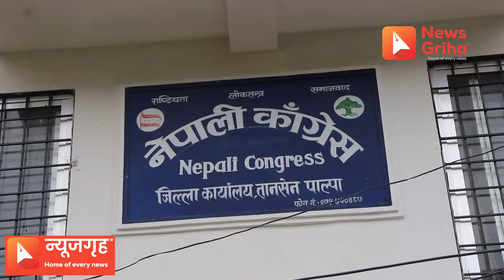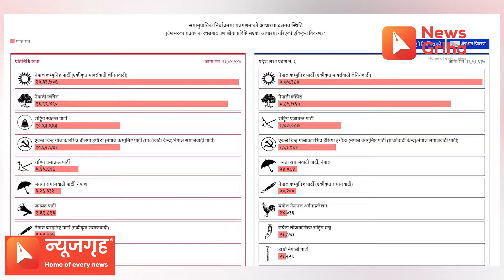लुम्बिनी प्रदेशकाे चुनावी समिकरण, कसको बन्ला सरकार ?